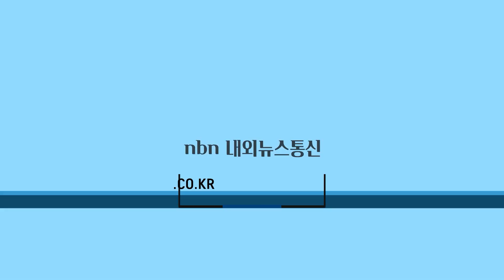용인특례시, 축구장 9개 규모 영덕숲자람터근린공원 개장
용인특례시가 지난 1일 오후 기흥구 영덕동의 영덕숲자람터근린공원에서 이상일 시장 등이 참석한 가운데 공원 개장식을 열었다.

취재 김상배 기자
편집 서현경 기자